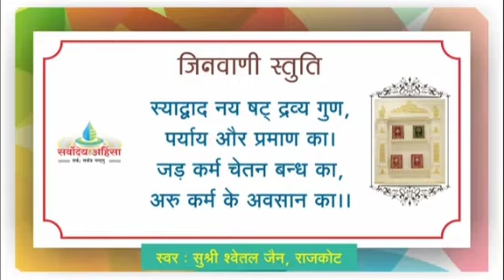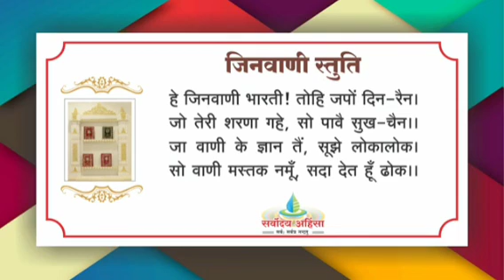पं.बनारसीदास जी - जीवन एवं साहित्य ॥ प्रवक्ता :- डॉ.वीरसागर जी जैन - नई दिल्ली